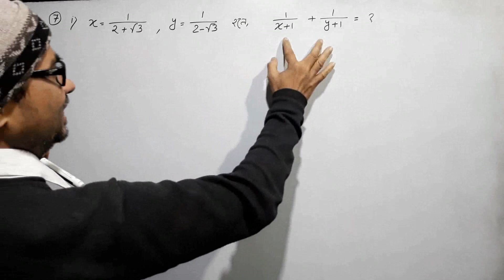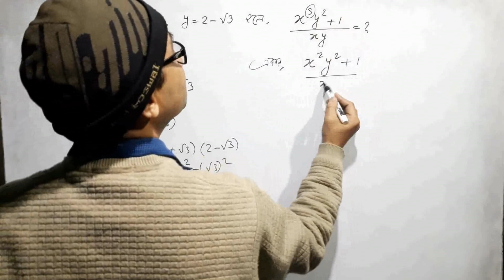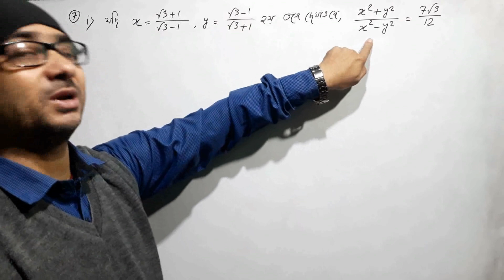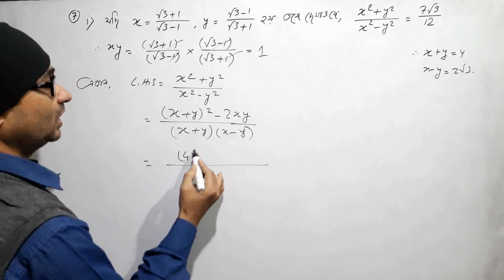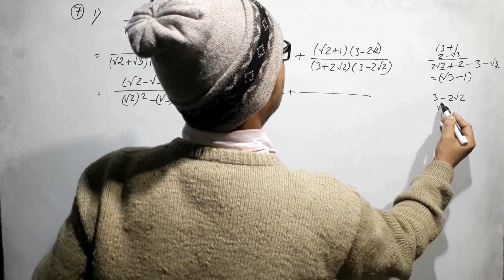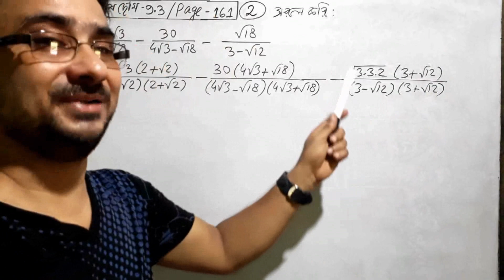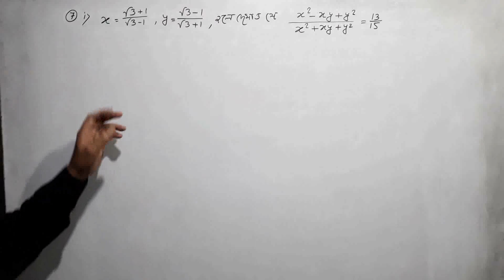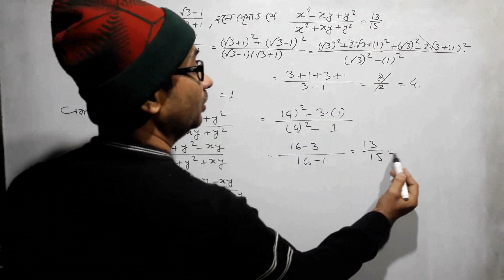গুরুত্বপূর্ণ করণী | Class 10 QuadraticSurd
গুরুত্বপূর্ণ করণী | Class 10